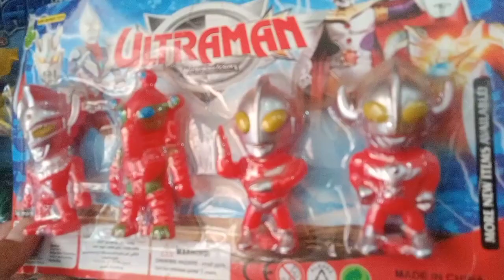Mainan Robot Transformers, Robot Ultraman, Ultraman tiga, Batman, Robot Power Rengers, Robot Cosmic